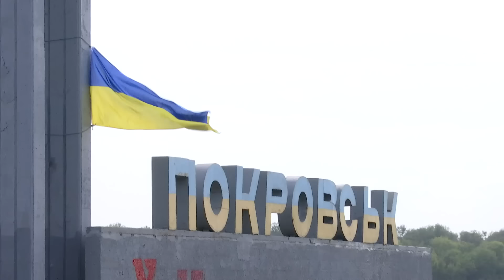❗ГІРКА ПРАВДА. СИТУАЦІЯ СКЛАДНА. ВСЯ УВАГА ВЛАДИ ЗЕЛЕНСЬКОГО МАЄ БУТИ ПРИКУТА ДО ПОКРОВСЬКА.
Росіяни вже на підступах до Покровська, тому вся увага має бути прикута до цього форпосту.